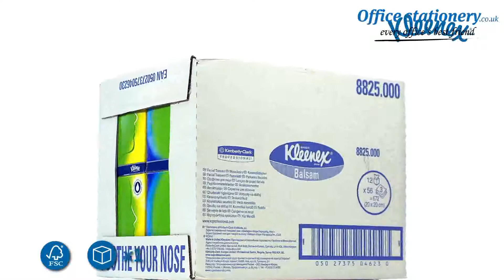Kleenex Balsam Facial Tissues 3Ply White Protective Balm Ref 8825 Now at OfficeStationery.co.uk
Kleenex BalsamÂ tissues for when you want even more softness, a protective balm helps soothe you and your nose when you need it most.